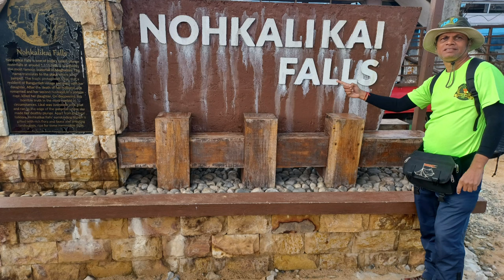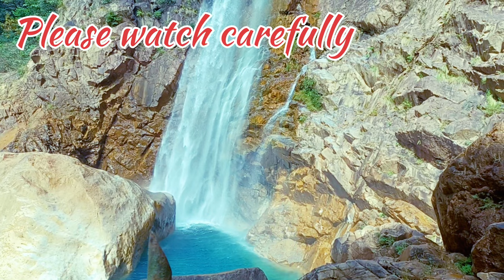toughest trek in meghalaya|Rainbow waterfall|double decor trek|cherapunji|touristplaces in meghalay